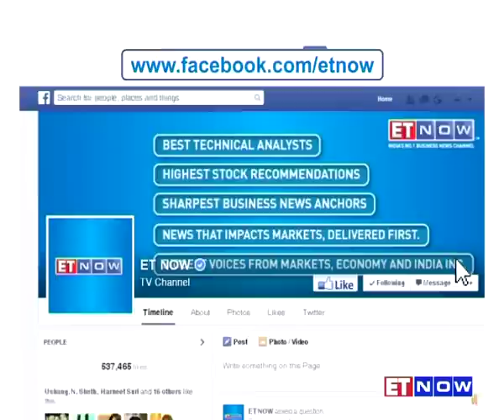RPG Group Scion Anant Goenka Reinvents CEAT | Exclusive Interview With Nayantara Rai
Anant Goenka, 35, is industrialist Harsh Goenka's only son and the RPG Group scion. He took over CEAT in 2012 and is credited for driving the tyre co into the fast lane by entering the two-wheeler & SUV segments. His leadership has got thumbs up from the stock market, with the CEAT share price appreciating 20x in that period. ET Now's Nayantara Rai travels with Goenka to CEAT's factory in Halol, Gujarat to find out about the tyre maker's next wave of growth.